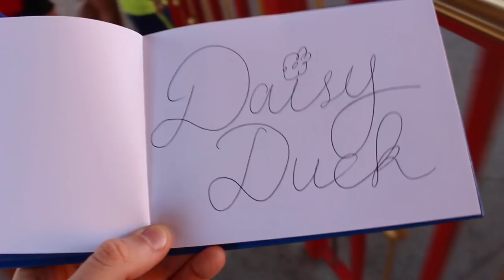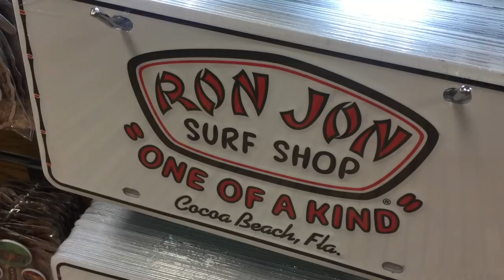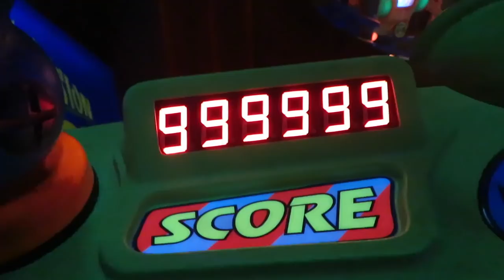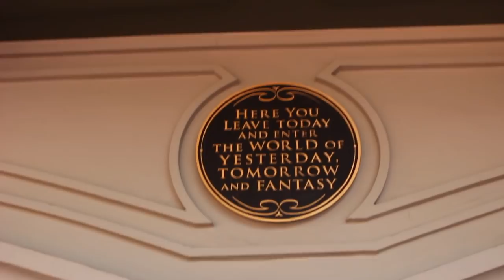The Ultimate Disney College Program Bucket List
This video has been a long time coming but I finally got all my footage together from both programs to create the ultimate bucket list for anyone who is just about to start their program. I hope you have the best time ever :)

N.B. this isn't EVERYTHING because the video would be 10 mins longer if it included all the must-eats. Maybe another video on just food could be a follow-up :')